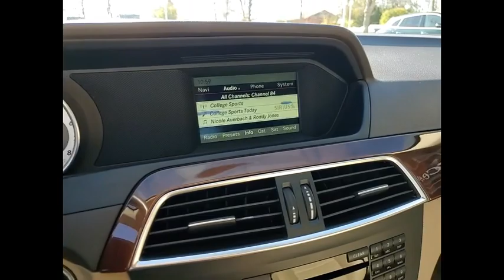2014 Mercedes-Benz C-Class C 300 Luxury 4MATIC St. Charles IL R0923A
2014 Mercedes-Benz C-Class C 300 Luxury 4MATIC

Our online digital storefront will continue to be a helpful resource for shopping inventory, vehicle research, service and parts information, and communicating directly with the dealership. No matter the department you're looking to reach, we have staff that can assist your needs.** PREMIUM PACKAGE **, ** SPORT PACKAGE **, ** HEATED FRONT SEATS **, ** Cruise Control, ** Sunroof/Moonroof, 4-Way Power Driver Lumbar Support, Alloy wheels, Driver's Seat Memory & Power Steering Column, harman/kardon? Logic 7? Surround/SIRIUS, Heated Front Seats, iPod/MP3 Media Interface Cable, iPod/MP3 Media Interface Package, Power moonroof, Premium 1 Package, SIRIUS Satellite Radio, Split Folding Rear Seats.Recent Arrival! Odometer is 12114 miles below market average!2014 Mercedes-Benz C-Class 4D Sedan Lunar Blue Metallic C 300 3.5L V6 Flex Fuel DOHC 24V 4MATIC? 7G-TRONIC PLUS 7-Speed AutomaticShopping at Mercedes-Benz of St Charles is car buying the way it should be: fun, informative and fairHere are our promises:* Transparent Pricing and Sales Process!* Pressure Free, Efficient, Friendly, and Helpful Sales Staff!* One Massive Inventory For One Stop Shopping!* No Hassle Sell or Trade Any Car* Pressure Free Road Test* Certified Factory Backed Service with Shuttle Service and Free Loaner Cars!Mercedes Benz of St Charles - The Best or Nothing! - Come See For Yourself Today!